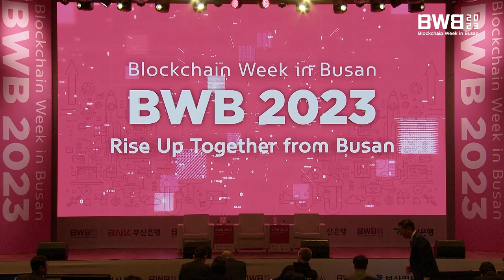BWB 2023 | 가상자산 이용자 보호법의 바람직한 제정방향